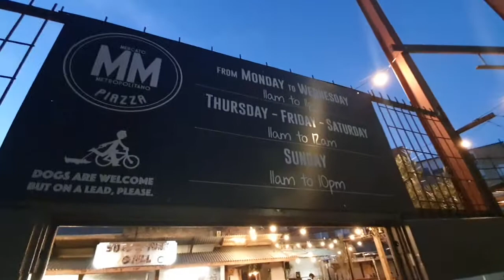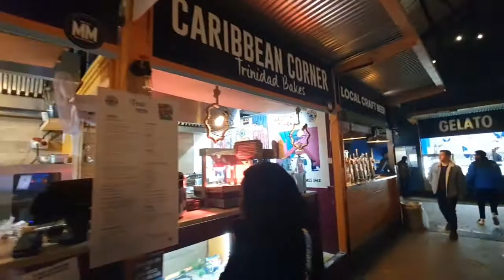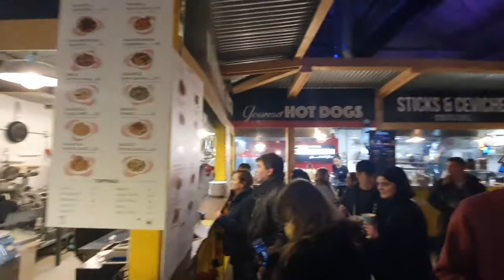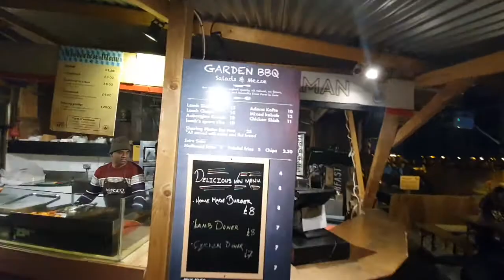Mercato Metropolitan - a food joint par excellence in Elephant & Castle (London). Must Visit!!!!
This food joint is absolutely amazing. You will get all kinds of delicacies ie Steaks, Indian, Italian, Chinese, Argentinian, Lebanese, Syrian, Vietnamese, Korean, South African, Desserts, etc. There is hardly any cuisine that is missing here!

If you are in Elephant & Castle area in Central London. YOU HAVE TO VISIT MERCATO METROPOLITAN!

Don't blame me that I didn't tell you about it lol.